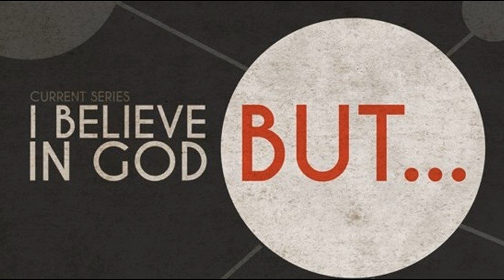I Believe In God, BUT... I Don't Want To Go Overboard - 08/09/2015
Marty continues a 4-week message series entitled, “I BELIEVE IN GOD, BUT… with a look at how some believe in God but don’t Want to go overboard in their faith & be seen as a fanatic. An  unpacking of Christ's word to the church in Laodecia serves as a jumping off point for a biblical Self-Assessment of the question "What Makes Jesus Vomit?"